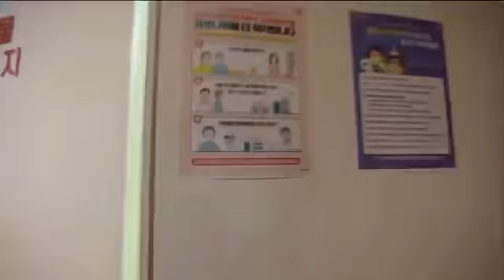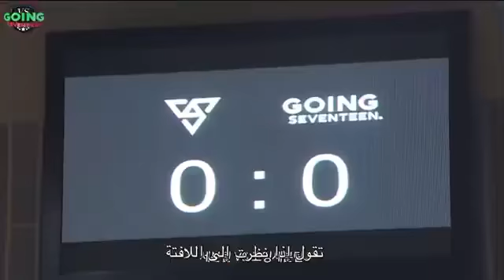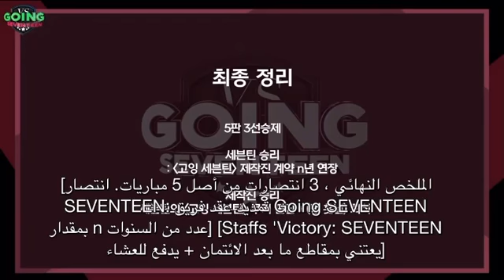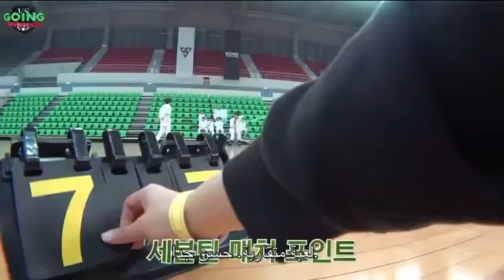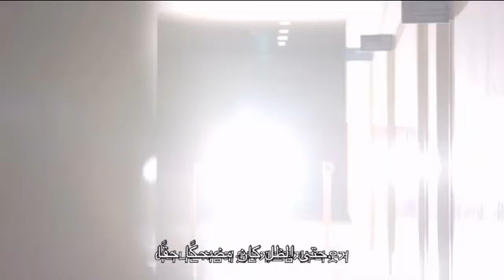[GOING SEVENTEEN 2020] EP.42 GOING VS SEVENTEEN #1 Arabic